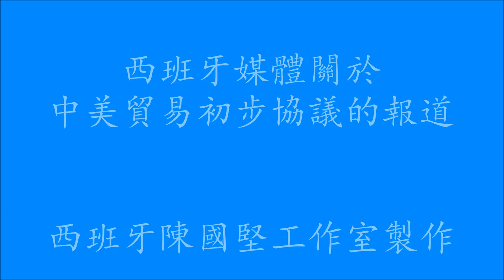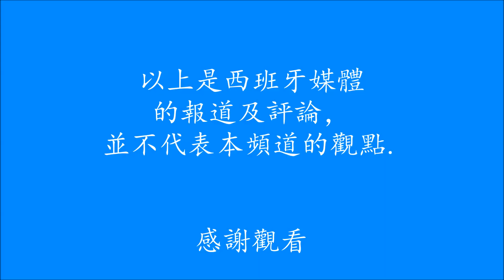西班牙媒體關於中美貿易初步協議的報道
介绍的是西班牙媒體的報道及評論，並不代表本頻道的觀點。